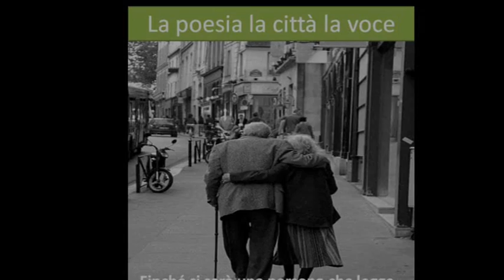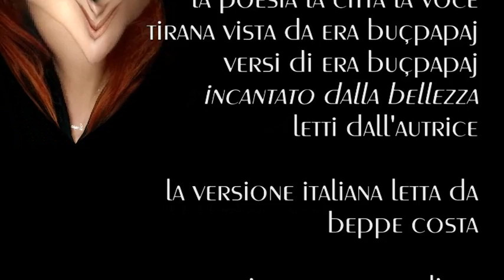la poesia la città la voce; Tirana vista da era buçpapaj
versi di era buçpapaj letti dall’autrice "incantato dalla bellezza"
versione italiana letta da beppe costa
beppecostaincontri - settembre 2024